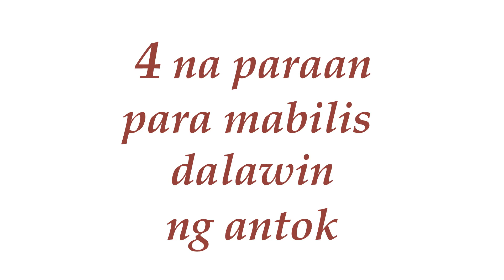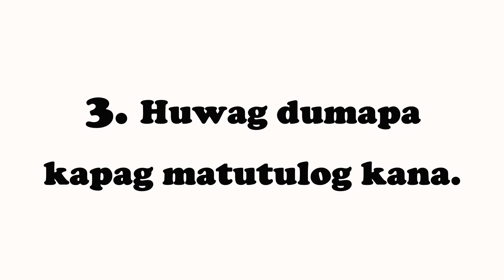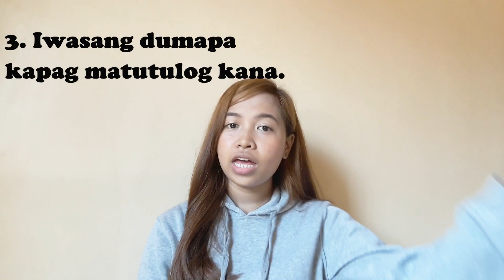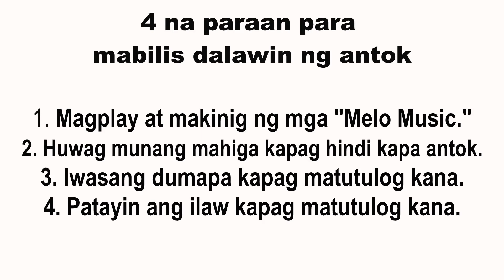Erica Valor - 4 na paraan para mabilis dalawin ng antok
Special thanks to:

Sweet Ukulele - Upbeat Background Music &
Electric - 5 Minute Countdown @youtube.com